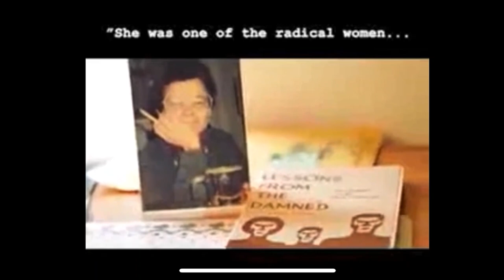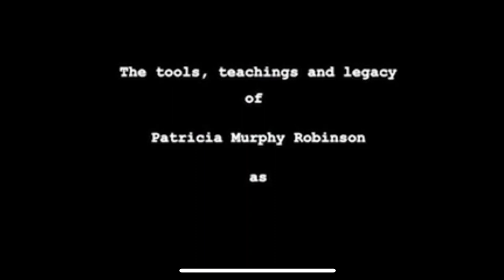ONE MIC PODCAST w. Marcus Luis Another Radical Real Revolutionary Video (Harlem Film Festival 2021)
This site will have parts of Lupe Family videos uploaded seasonally.
WE LOVE YOUR FEEDBACk.

WOMAN  AFRICAN AMERICAN  anti-racism  classism  Socialism